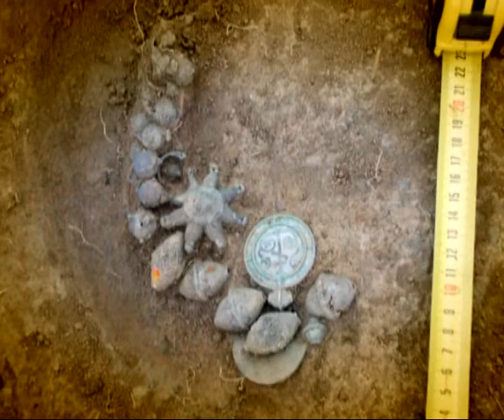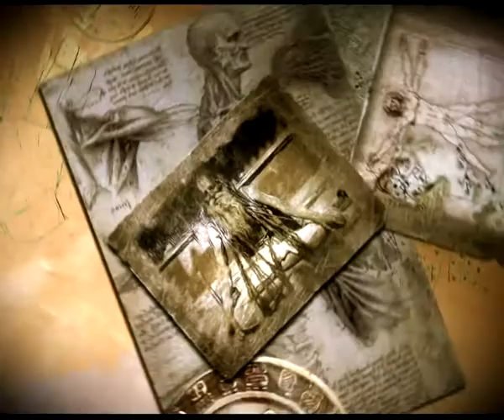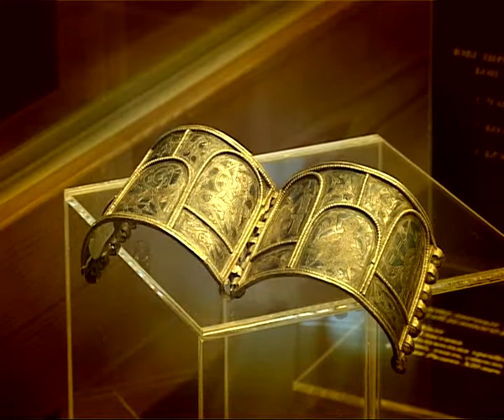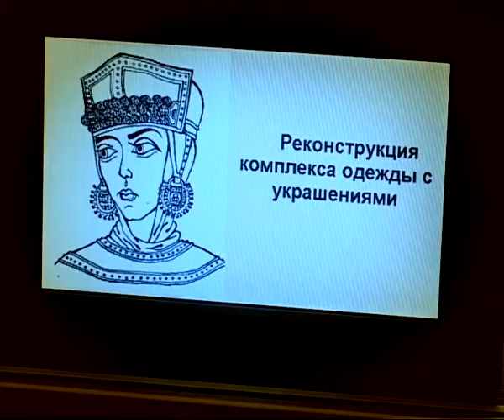Пределы возможного 21.09.13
Клады Рязанской области. Как изготавливались украшения? Какими техниками славились древние мастера? Клад «Приама». Как Шлиман нашел легендарную Трою?